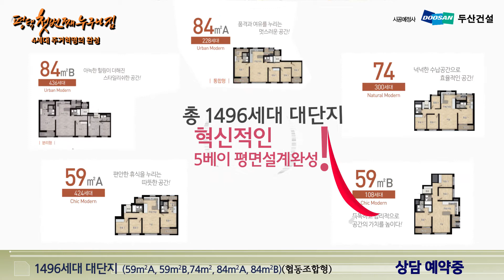평택 누구나집 동영상!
설명:평택 누구나집 동영상 로얄층.동호수안내 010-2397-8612 / 궁금하신점 있으시면 문의주세여^^